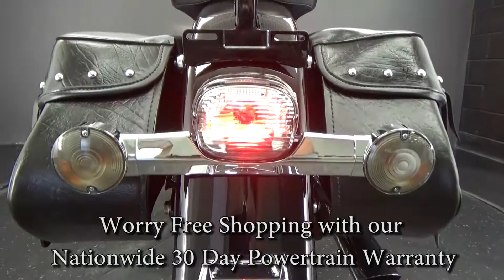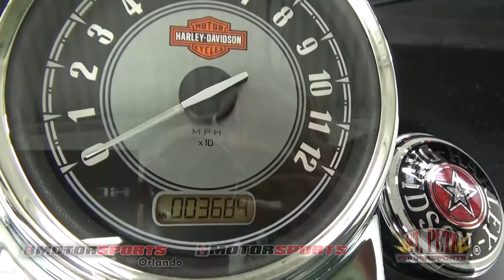2017 Harley Davidson FLSTC Heritage Softail Classic A4559 @ iMotorsports